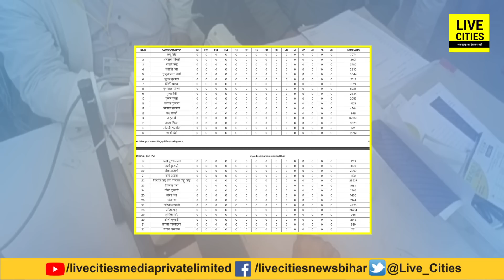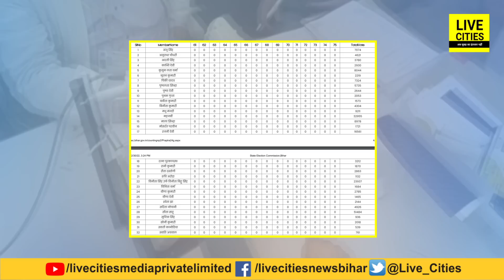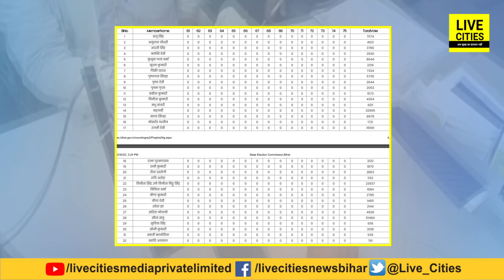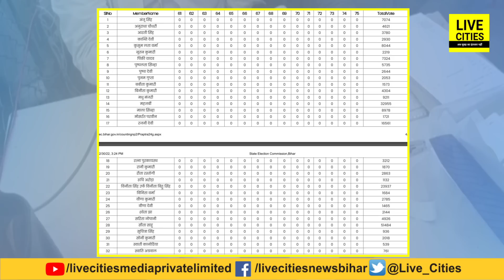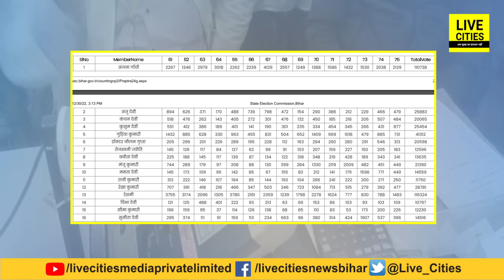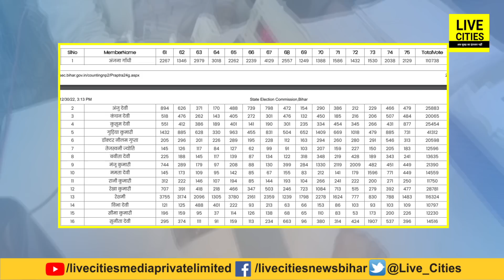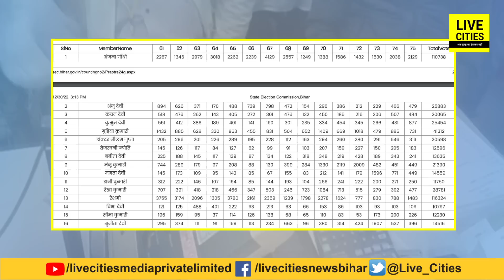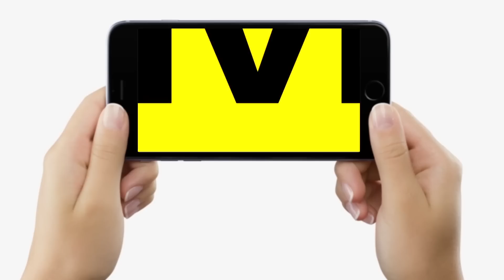Patna Nagar Nigam Result : Sita Sahu निकलीं आगे, Mala Sinha, Vinita Bittu Singh और Afzal Imam को ?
Patna Nagar Nigam Result : Sita Sahu निकलीं आगे, Mala Sinha, Vinita Bittu Singh और Afzal Imam को ? | Bihar News | LiveCities